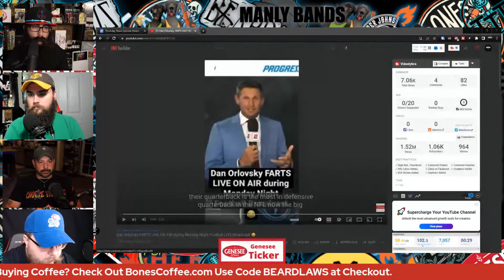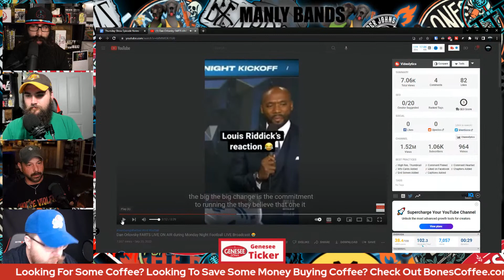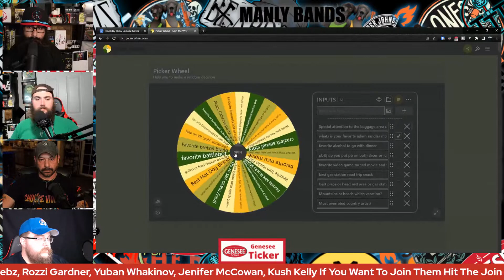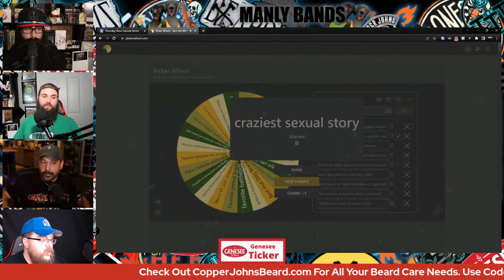Beard Laws Podcast | Queen of America and MNF "Cough" | Episode 155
Did you know that Genessee Brewery is one of the largest and oldest continually operating breweries in the United States. Well, now you do.

This is the pre-show for our 3-year anniversary show!

Hear me out on this what if America had a King and Queen? If we were able to start this up how would Beard Laws and the Boys do it? We discuss this after hearing a cool concept on the Middle of Somewhere podcast.

Also, I know this isn't a sports podcast BUT Dan Orlovsky apparently had a "cough" on MNF and the sports world reacted. We think farts are funny so naturally, we need to discuss this and maybe an awkward story or 4 from us.

Toby will run his segment Hot Takes. We did two last week and boy was it a good time. I will never look at cheese the same. Keep an eye out for how to interact in the YouTube polls LIVE.

Brandon J McDermott is going to try some food tonight LIVE which is going to be an interesting segment and probably a bit cheesy.

We will also have the Producer Zac Word of the Week because he is fancy and knows big words so it's not only a fun show but an educational one as well.

Logan well we aren't sure what he is going to do yet other than drink some Genesee Brewery Beer!

We will also spin the Beard Laws Picker Wheel to add to the fun of the show!

Can't thank you all for all you do and for watching us. From the bottom of our beards and Toby's mustache, we thank you!

The Beard Laws Podcast/Live Show is a show where Beard Laws, Toby (theycallmetoby2/tobynangel), Brandon J McDermott, Logan, and Producer Zac discuss topics they come up with. Sometimes it turns into a debate but it's always pretty entertaining. Beard Laws and the boys also spin the Picker Wheel which is a viewer-submitted question wheel that is always a good time.